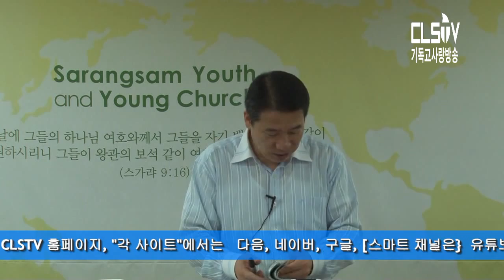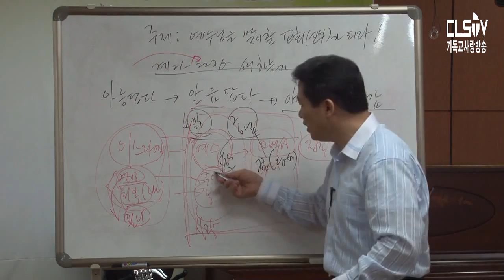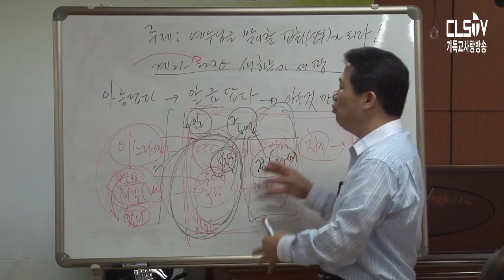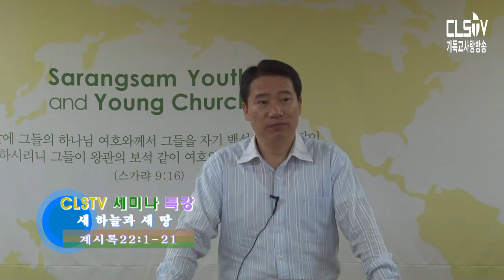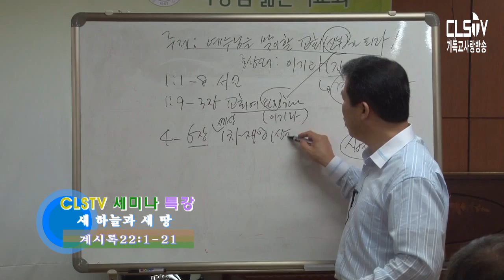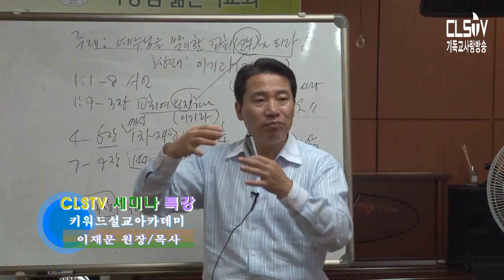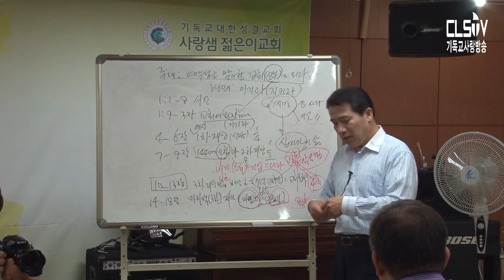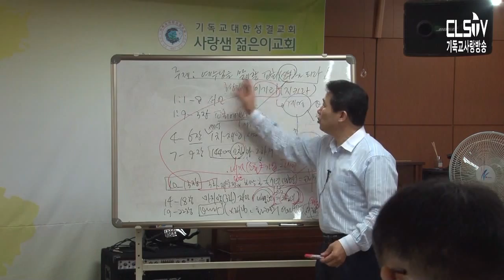[CLSTV]이재문목사-(계22)새하늘과 새땅-키워드설교아카데미(신용만목사-대전사랑샘교회)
[진건환목사]대전 다사랑교회.대전시 서구 가장동 56-32 성암빌딩(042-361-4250)[박옥단원장] 오성기도원 ,전북 완주군 소양면 소광수만로 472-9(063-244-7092) [이재문목사]세종특별시 아르동신51. TEL.010.4726.4591/굼나제교육연구소 소장,굼나제아카데미 원장,저서/나아감 쿰란,예수닮기 목회자세미나 개최 2010년,Bing5+훈련, 전국목회자컨퍼런스 개최 2014년, 말씀기도훈련원 강사,키워드설교아카데미 원장 [제작]CLSTV.기독교사랑방송 [방송문의] . [CLSTV 방송선교후원] (농협)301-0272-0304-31(예금주)CLSTV

[CLSTV] yijaemun mùshī (qǐshì lù 22), yīgè xīn tiān xīndì - guānjiàn zì jiǎng dào xuéyuàn (xìnyòng zhǐyǒu mùshī bèi kòng àishān táng)
[CLSTV] yijaemun mùshī (qǐ 21) (1 ), yīgè xīn tiān xīndì - guānjiàn zì jiǎng dào xuéyuàn (xìnyòng zhǐyǒu mùshī bèi kòng ài shānmǔ jiàotáng) Jingeon huánjìng bùzhǎng] dasarang jiàohuì zài dàtián dàtián xībù gajangdong 56-32 ái dàshà bakok wǔtái dǎoyǎn] sòng yǎnjiǎng, quán luó běidào wán zhōu soyangmyeon mièjué zhǐyǒu 472-9 yijaemun bùzhǎng] yǒu sānzhǒng dòng dōngxìn 51. TEL.010.4726.4591/Kuòyú mù jù táng méi jiàoyù xuéyuàn, xuéyuàn dǎoyǎn kuòyú mù jù táng méi, shū/ naahgam kù mǔ lán, yēsū xiàng mùshī yántǎo huì yú 2010 nián, Bing5 +péixùn, zài 2014 nián quánguó mùshī huìyì shàng shuō de qídǎo péixùn jiǎngshī, guānjiàn zì jiǎng dào xùn zǒngjiān [zhìzuò] CLSTV àiqíng jīdūjiào guǎngbò guǎngbò liánxì fāngshì] . Yóu (NH) 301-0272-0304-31 (chúhù) CLSTV zànzhù [CLSTV guǎngbò shǐmìng
[CLSTV]イジェムン牧師 - （系22）新しい天と新開地 - キーワード説教アカデミー（クレジットのみ牧師 - 大田愛サム教会）
【ジンゴン環牧師】対戦ダサラン教会。大田市西区ガジャンドン56-32ソンアムビル（ ）[バクオク段元帳]オソン祈祷院、全北完州郡ソヤンミョン消光万で472-9（ ）[イジェムン牧師]世宗市されている東信51。 TEL.010.4726.4591/ガムナーゼ教育研究所所長、ガムナーゼアカデミー院長、著書/進むクムラン、イエス類似牧師セミナー開催2010年、Bing5+訓練、全国牧師会議開催2014年、言葉祈り訓練院講師、キーワード説教アカデミー院長[製作] CLSTV。 [CLSTV放送宣教後援]（農協）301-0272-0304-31（預金）CLSTV

[CLSTV] yijaemun牧師（啟示錄22），一個新天新地 - 關鍵字講道學院（信用只有牧師被控愛山堂）
[CLSTV] yijaemun牧師（啟21）（1），一個新天新地 - 關鍵字講道學院（信用只有牧師被控愛山姆教堂）Jingeon環境部長] dasarang教會在大田大田西部gajangdong56-32癌大廈（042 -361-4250）bakok舞台導演]宋演講，全羅北道完州soyangmyeon滅絕只有472-9（ ）yijaemun部長]有三種洞東信51。TEL.010.4726.4591/蛞蝓木聚醣酶教育學院，學院導演蛞蝓木聚醣酶，書/ naahgam庫姆蘭，耶穌像牧師研討會於2010年，Bing5+培訓，在2014年全國牧師會議上說的祈禱培訓講師，關鍵字講道訓總監[製作] CLSTV愛情基督教廣播廣播聯繫方式] 。由（NH）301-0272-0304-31（儲戶）CLSTV贊助[CLSTV廣播使命